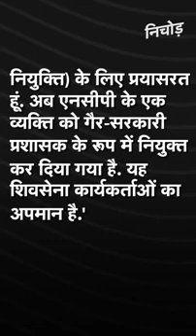शिवसेना MP ने दिया इस्तीफा, कहा- पार्टी ने NCP के आगे टेक दिए घुटने I Maharashtra Political Crisis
महाराष्ट्र की परभणी लोकसभा सीट से शिवसेना सांसद संजय जाधव (Shiv Sena MP Sanjay Jadhav from Parbhani) ने अपना इस्तीफा CM उद्धव ठाकरे को सौंप दिया है. सूत्रों के मुताबिक संजय जाधव ने आरोप लगाया है कि शिवसेना के कार्यकर्ताओं को NCP लगातार किनारे कर रही है. उन्होंने इसे लेकर अपनी सीट का जिक्र भी किया है. आरोप है कि पार्टी ने एनसीपी के सामने घुटने टेक दिए हैं. गौरतलब है कि करीब दो महीने पहले भी पुणे के पांच शिवसेना पार्षदों द्वारा एनसीपी ज्वाइन कर लेने के बाद राजनीति गर्मा गई थी. तब नाराज CM उद्धव ठाकरे ने डिप्टी सीएम अजित पवार को संदेश दिया था. उद्धव की तरफ से कहा गया था कि NCP ज्वाइन करने वाले सभी पार्षदों को वापस भेजा जाए.

In a surprise development, Shiv Sena Lok Sabha MP from Parbhani Sanjay H Jadhav has abruptly quit his seat, official sources said here on Wednesday. Popular as 'Bandu', Jadhav sent his resignation letter to party President and Maharashtra Chief Minister Uddhav Thackeray, alleging the party was being sidelined in his home constituency. He claimed that the party activists were being systematically sidelined by workers of ruling ally Nationalist Congress Party although the Sena was now in power in the state.